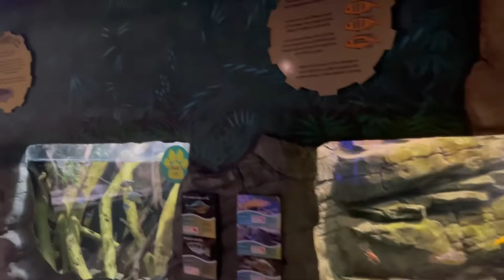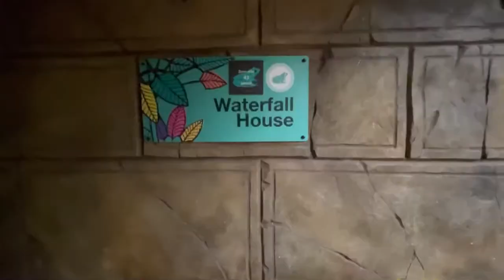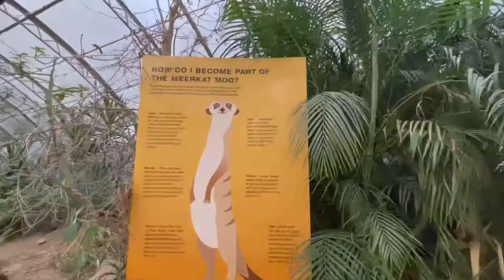Visit to Tropical world Roundhay Leeds December 2021